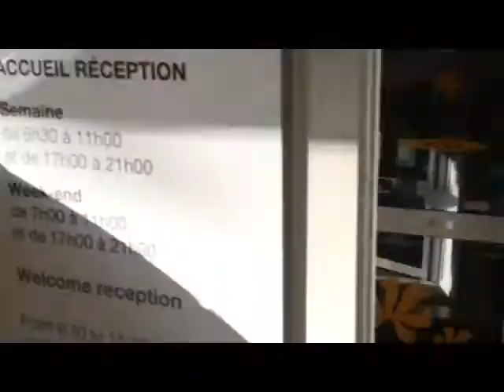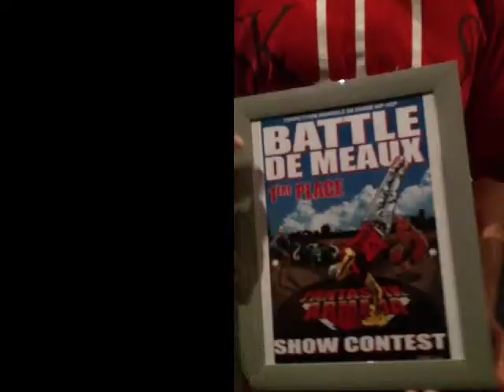Battle de Meaux 2014 Recap Day 1 Prizon Break Rockerz la Raffle! RAW FOOTAGE